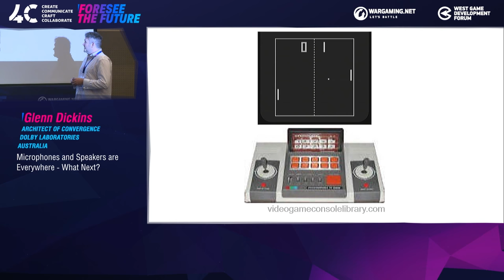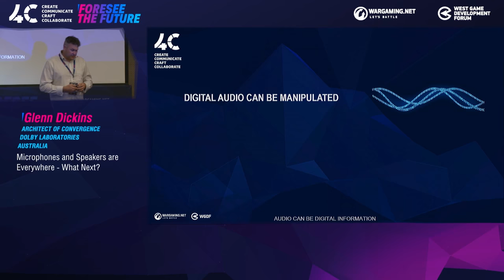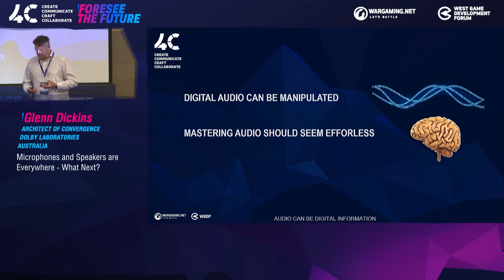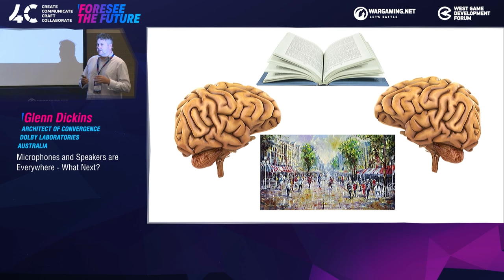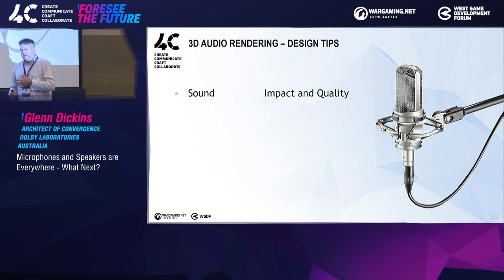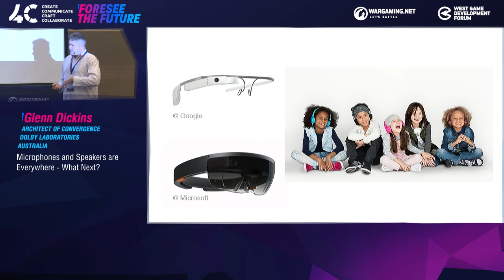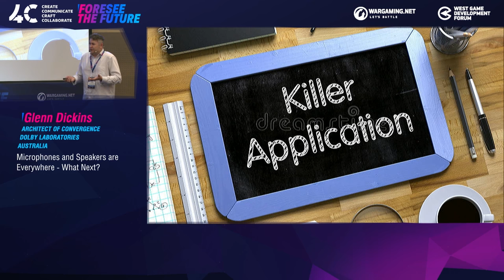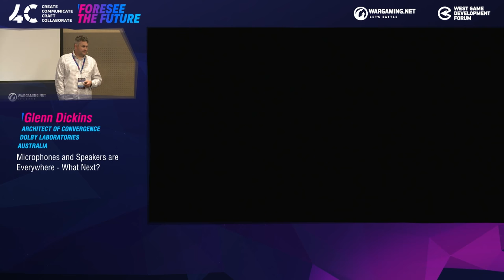Microphones and Speakers are Everywhere - What Next? / Glenn Dickins, Dolby Laboratories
4C - International Game Developers Conference.

Microphones and Speakers are Everywhere - What Next? / Glenn Dickins, Architect of Convergence, Dolby Laboratories

Glenn has recently been appointed an adjunct associate professor at ANU where he is pursuing collaborative research on precision sound fields, and is a guest lecturer in signal processing and entrepreneurship.

The internet of things and rush to network everything has introduced an enormous number of speakers and microphones that surround us through our daily lives. Yet, we are still stuck with audio devices largely operating independently as single-function devices. What will it mean to have large numbers of devices effectively orchestrated and working co-operatively throughout our day? A utopian view would project seamless information and entertainment that follows us effortlessly. A dystopian view can conjure up ideas of oppressive surveillance, manipulating voices agents, relentless advertising; a cacophony of sound driving us to consume and be placated. Which will it be?